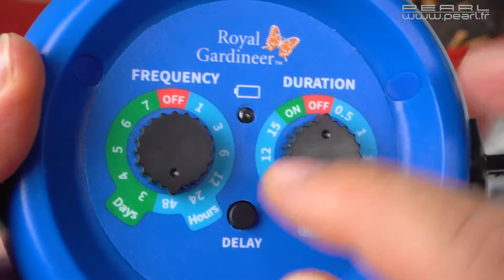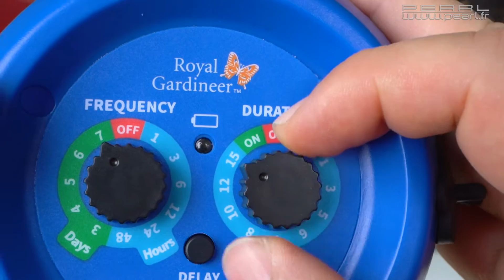Système d'irrigation automatique sans fil pour plantes d'intérieur en pot [PEARLTV.FR]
Arrosez automatiquement vos plantes d'intérieur et ce même lorsque vous n'êtes pas chez vous ! Le système d'irrigation autonome permet d'arroser simultanément jusqu'à 10 plantes. Reliez vos plantes par un système de tuyau ; la pompe alimente automatiquement vos plantes en eau, à partir d'un seau ou d'une bouteille. Programmez la fréquence et la durée d'arrosage afin d'adapter le débit aux besoins de vos plantes.

Système d'irrigation automatique sans fil, par Royal Gardineer
Arrosage automatique et simultané pour jusqu'à 10 plantes d'intérieur
Fréquence d'arrosage jusqu'à 24 fois par jour, sur jusqu'à 7 jours, durée d'arrosage de 0,5 à 15 min
Tuyau de 10 m, ajustable librement en fonction de l'écart entre les plantes
Goutteurs individuels pouvant être fermés individuellement
Contrôleur rotatif pour réglage de la fréquence et de la durée d'arrosage
LED de statut pour affichage de l'état de la batterie
Pompe à eau à amorçage automatique, pour tirer l'eau de la bouteille ou du seau
Support métallique pour la fixation à un seau
Fixation solide du tuyau au pot de fleurs à l'aide de piquets
Crochets de suspension pour fixation à un mur, etc.
Protégé contre les projections d'eau : IP44
Batterie lithium-ion intégrée 2000 mAh pour jusqu'à 10 L, chargement par USB (adaptateur secteur non fourni)
Longueur du tuyau de pompe : 60 cm
Dimensions de l'appareil principal (Ø x H) : 13 x 6 cm, poids : 620 g
Système d'irrigation avec pompe, tuyau de 10 m, 10 goutteurs, 10 pièces en T, 10 piquets pour tuyau, 2 bouchons pour extrémités, 1 adaptateur pour bouteille, 1 crochet de suspension, câble USB, mode d’emploi en français